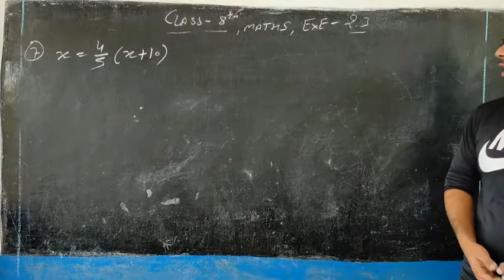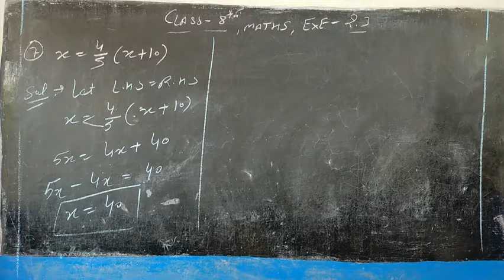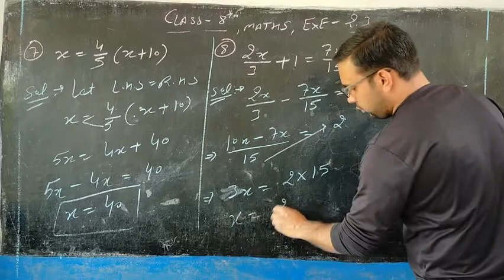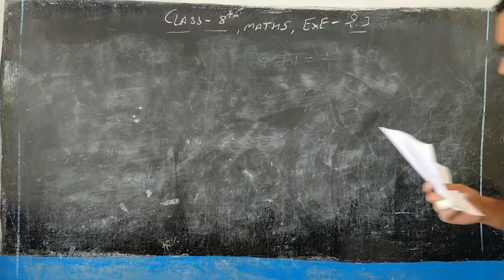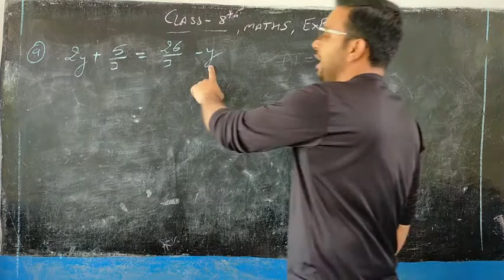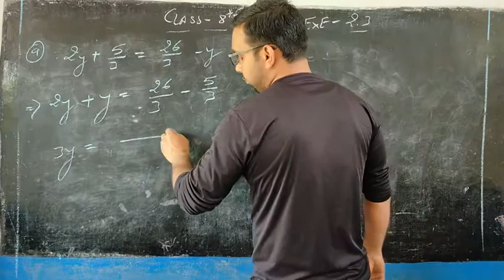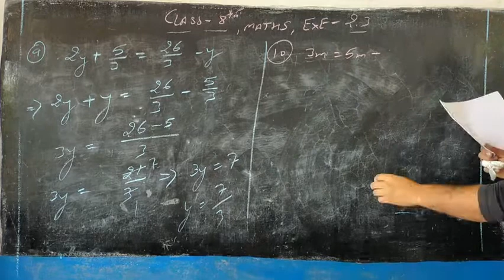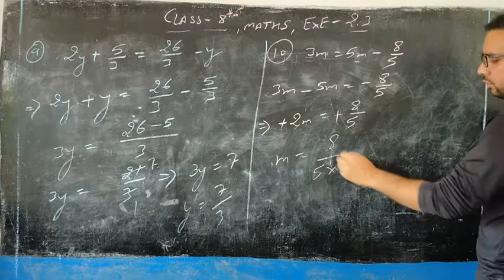CLASS - 8yth , UNIT - 2 , EXE - 2.3 , Q. 7 TO Q .10